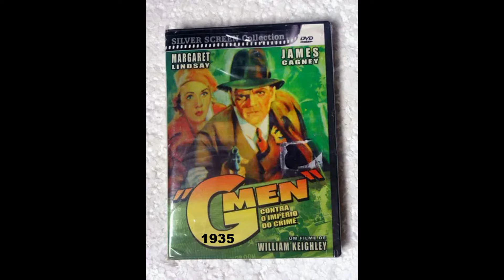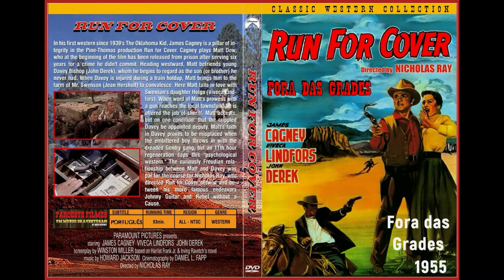Filmes de James Cagney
James Francis Cagney Jr. (Nova Iorque, 17 de julho de 1899 — Stanford, 30 de março de 1986), foi um ator e dançarino norte-americano.

1- Inimigo Público (1931)
Título  original: The Public Enemy
Diretor:  William A. Wellman
Elenco: James Cagney, Jean Harlow, Edward Woods

2- Contra o Império do Crime (1935)
Título  original: 'G' Men
Diretor:  William Keighley
Elenco:  James Cagney, Margaret Lindsay, Ann Dvorak

3- Sonho de uma Noite de Verão (1935)
Título  original: A Midsummer Night's Dream
Diretores:  William Dieterle, Max Reinhardt
Elenco:  James Cagney, Dick Powell, Ian Hunter

4- Heróis do Ar (1936)
Título  original: Ceiling Zero
Diretor:  Howard Hawks
Elenco:  James Cagney, Pat O'Brien, June Travis

5- Anjos de Cara Suja (1938)
Título  original: Angels with Dirty Faces
Diretor:  Michael Curtiz
Elenco:  James Cagney, Pat O'Brien, Humphrey Bogart

6- A Lei do Mais Forte (1939)
Título  original: The Oklahoma Kid
Diretor:  Lloyd Bacon
Elenco:  James Cagney, Humphrey Bogart, Rosemary Lane

7- A Morte me Persegue (1939)
Título  original: Each Dawn I Die
Diretor: William Keighley
Elenco:  James Cagney, George Raft, Jane Bryan

8- Heróis Esquecidos (1939)
Título  original: The Roaring Twenties
Diretor:  Raoul Walsh
Elenco:  James Cagney, Humphrey Bogart, Priscilla Lane

9- Dois Contra uma Cidade Inteira (1940)
Título  original: City for Conquest
Diretor:  Anatole Litvak
Elenco:  James Cagney, Ann Sheridan, Arthur Kennedy

10- Uma Loira com Açúcar (1941)
Título  original: The Strawberry Blonde
Diretor: Raoul Walsh
Elenco:  James Cagney, Olivia de Havilland, Rita Hayworth

11- A Noiva Caiu do Céu (1941)
Título  original: The Bride Came C.O.D.
Diretor:  William Keighley
Elenco:  James Cagney, Bette Davis, Stuart Erwin

12- Corsários das Nuvens (1942)
Título  original: Captains of the Clouds
Diretor:  Michael Curtiz
Elenco:  James Cagney, Dennis Morgan, Brenda Marshall

13- A Canção da Vitória (1942)
Título  original: Yankee Doodle Dandy
Diretor:  Michael Curtiz
Elenco:  James Cagney, Joan Leslie, Walter Huston

14- Sangue Sobre o Sol (1945)
Título  original: Blood on the Sun
Diretor: Frank Lloyd
Elenco:  James Cagney, Sylvia Sidney, Porter Hall

15- Fúria Sanguinária (1949)
Título  original: White Heat
Diretor:  Raoul Walsh
Elenco:  James Cagney, Virginia Mayo, Edmond O'Brien

16- Sangue por Glória (1952)
Título  original: What Price Glory
Diretor:  John Ford
Elenco: James Cagney, Corinne Calvet, Dan Dailey

17- Fora das Grades (1955)
Título  original: Run for Cover
Diretor:  Nicholas Ray
Elenco:  James Cagney, Viveca Lindfors, John Derek

18- Ama-me ou Esquece-me (1955)
Título  original: Love Me or Leave Me
Diretor:  Charles Vidor
Elenco:  Doris Day, James Cagney, Cameron Mitchell

19- Mister Roberts (1955)
Título  original: Mister Roberts
Diretores:  John Ford, Mervyn LeRoy,
Elenco:  Henry Fonda, James Cagney, William Powell

20-  Honra a um Homem Mau (1956)
Título  original: Tribute to a Bad Man
Diretor:  Robert Wise
Elenco:  James Cagney, Don Dubbins, Stephen McNally

21- O Homem das Mil Caras (1957)
Título  original: Man of a Thousand Faces
Diretor:  Joseph Pevney
Elenco:  James Cagney, Dorothy Malone, Jane Greer

22- Cupido Não Tem Bandeira (1961)
Título  original: One, Two, Three
Diretor:  Billy Wilder
Elenco:  James Cagney, Horst Buchholz, Pamela Tiffin

23- Na Época do Ragtime (1981)
Título  original: Ragtime
Diretor:  Milos Forman
Elenco: James Cagney, Elizabeth McGovern, Howard E. Rollins Jr.

# Algumas imagens